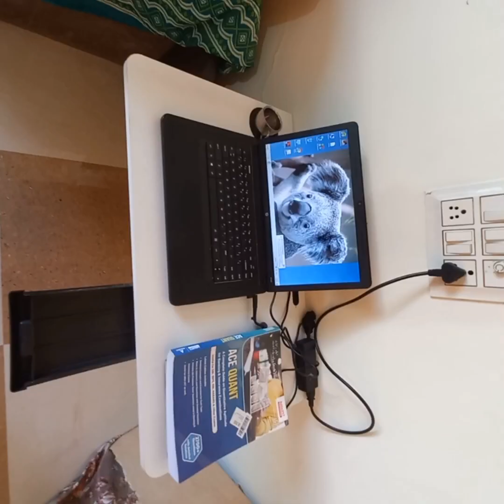wall mounted round corner folding study table from Amazon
/ atmdubstep

Music
SONG
Invincible
ARTIST
Deaf Kev
WRITERS
Holly Knight
+1 more
LICENSES

Music